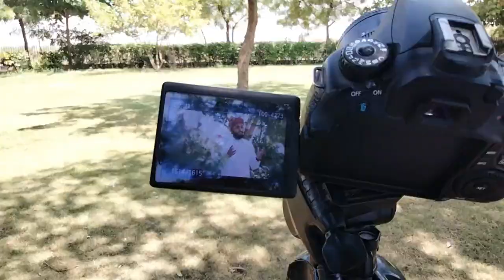KOI BATAA SAKTA HAI YE JAGA KAHA PER HAI | SHANI VLOGS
Shan Waheed - Naat YouTube channel

Be happy..